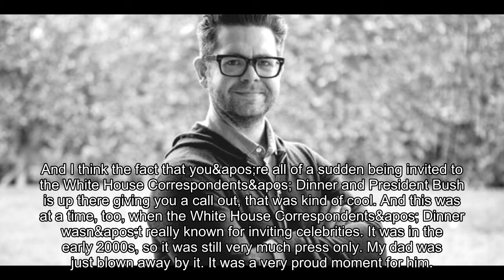Ozzy Osbourne’s son Jack recalls the rocker being invited to the White House: ‘It was a very proud